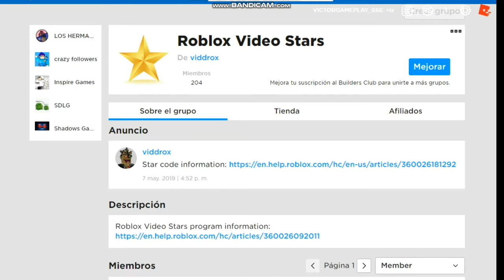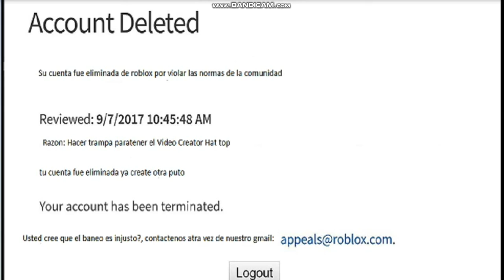VICTIO INTENTA CONSEGUIR SER UN ROBLOX VIDEO STAR ( termina mal, quedate hasta el final )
ABREME 7u7